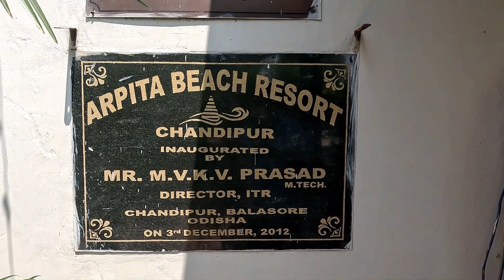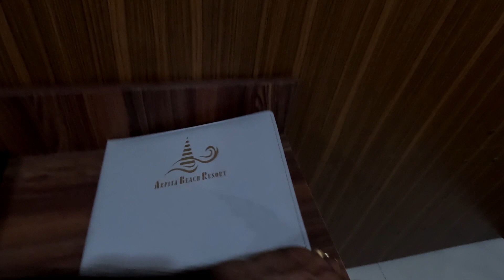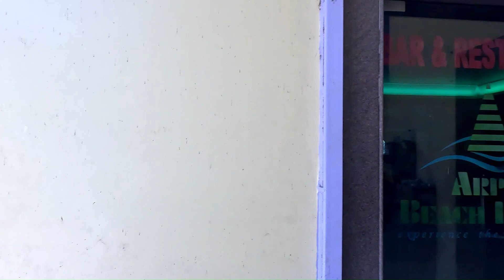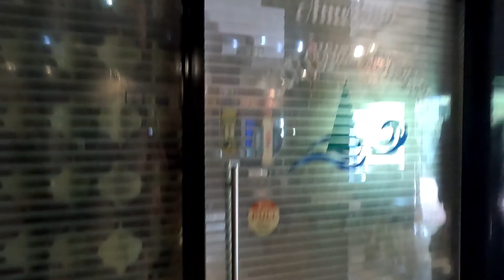Arpita Beach Resort Chandipur | Balasore | Mouth-Watering Food | Bar Available | SwimmingPool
Address: Sonapur Rd, near Chandipur, Chandipur, Odisha 756025

Chapters
Room view: 1:50
Resort Day view: 5:34
Resort Night view: 11:19
Swimming Pool: 8:03
Food Review: 9:44
Buffet Breakfast: 11:54